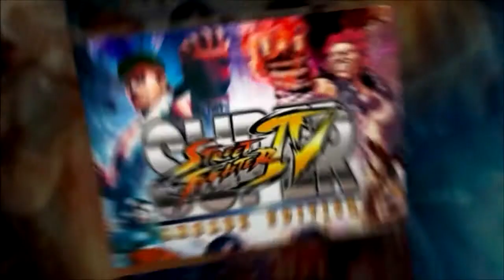CONTRA LOS MEJORES DE EL MUNDO - Rubalcava23 vs Janm98 - Super street fighter 4 AE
PELANDO CONTRA todo el mundo

AQUI PELEANDO CONTRA UN SAGAT QUE ESTA EN 16 DEL RANKING MUNDIAL CON ESTE PERSONAJE

LA VERDAD PUDE HABERLA PERDIDO